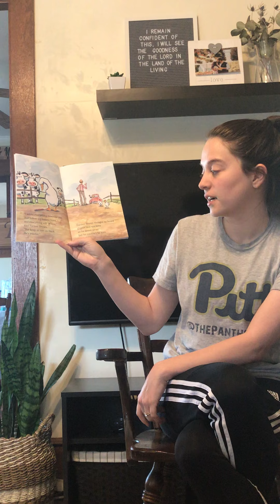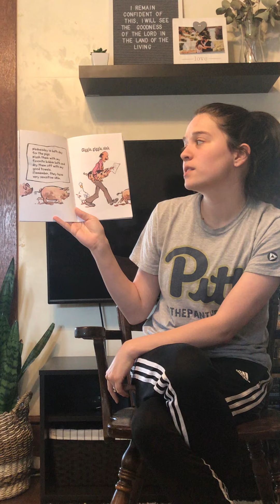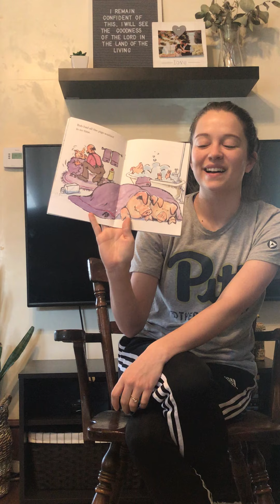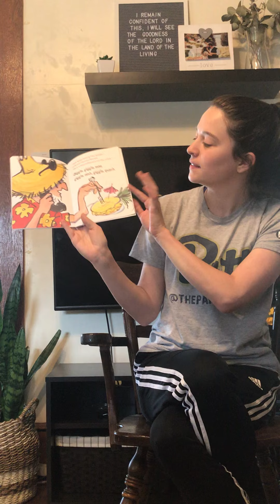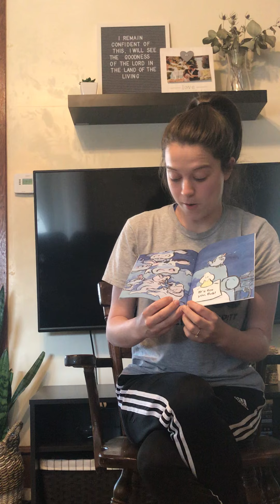Kephart1 2 ReadAloud Video2 5 11 20